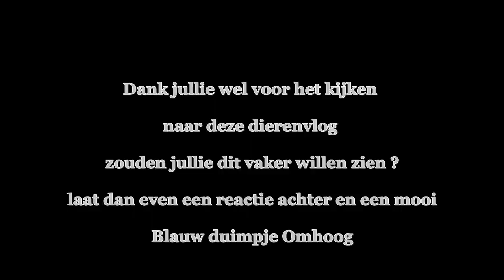Dierenvlog 26 28 februari #153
Afspeellijsten:
✖ VLOGS -
✖ PERSOONLIJK -
✖ TAGS & CHALLENGES -
✖ SHOPLOGS -